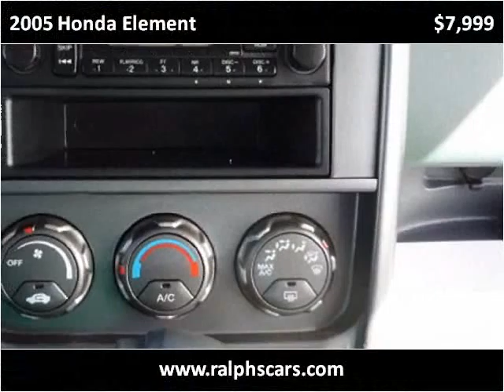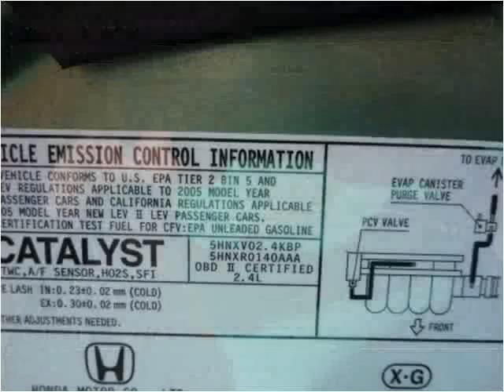2005 Honda Element Used Cars New Bedford MA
This 2005 Honda Element is available from Ralph's Auto Center.